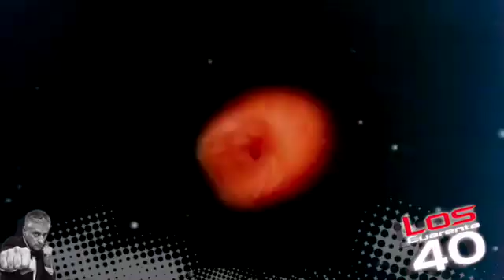Star Wash – Disco Fans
Etichetta: Dance Pool – DAN 661244 6
Formato:
Vinile, 12", 45 RPM
Paese: Germany
Uscita: 1995
Genere: Electronic
Stile: Acid, Hard Trance